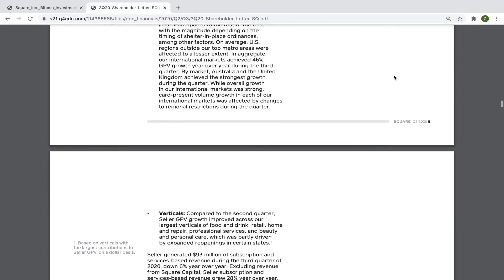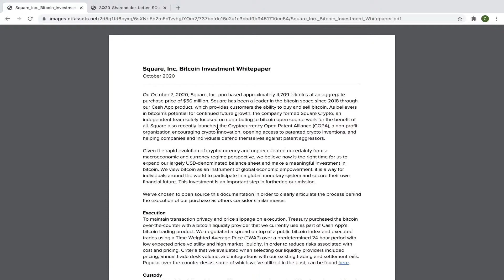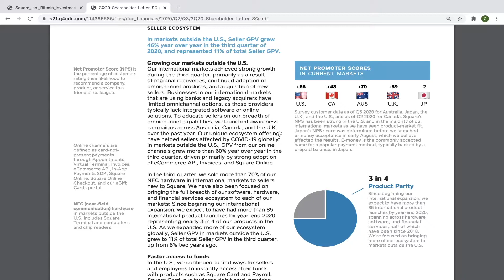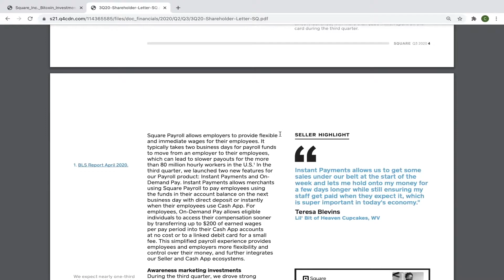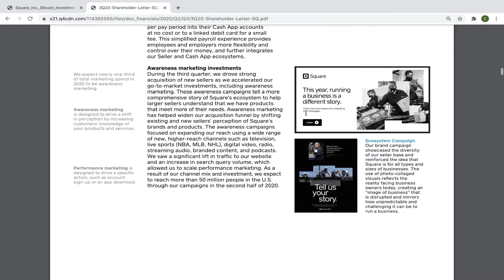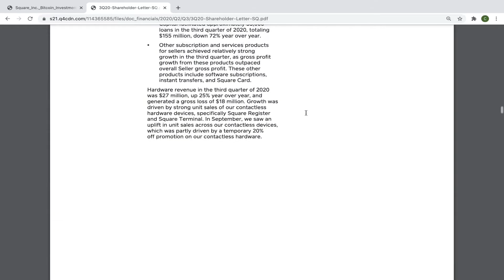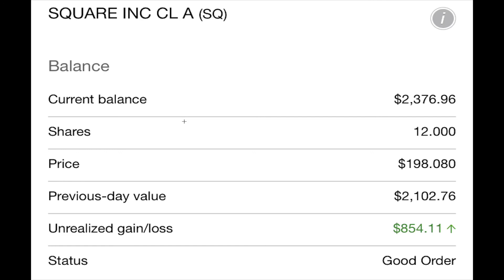Square (SQ). Q3 Earnings Beat and 1100% Increase Bitcoin Revenue. Will I Buy More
Let me know your Bull Thesis on Square, and the capability for digital payment platforms to replace the traditional banking systems. Thank you so much for all your support. Peace and Love!

P.S, sorry for all the Bitcoin bott hustlers down in the comments. Please invest wisely and be careful.